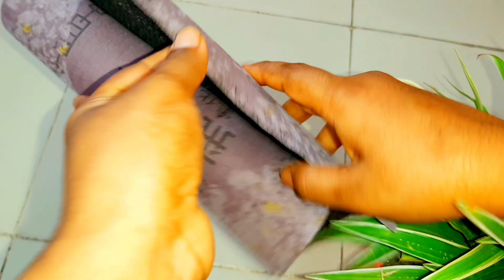কুরবানির ঈদ স্পেশাল দা, বটি, ছুরি মরিচা দূর করা এবং ধারালো করার সহজ টিপস || BD Kitchen Tips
কৈ মাছ কাটা এবং পরিষ্কার করার সহজ পদ্ধতি  || কৈ মাছ পরিষ্কার করার নিয়ম || How to cut fish easily

আম সংরক্ষণ পদ্ধতি ||পাকা আম সারা বছরের জন্য কিভাবে সংরক্ষণ করবেন || How to preserve mangoes whole years

দা_বটি_ ছুড়ি_কেঁচির_মরিচা_পরিষ্কার_করার_উপায়